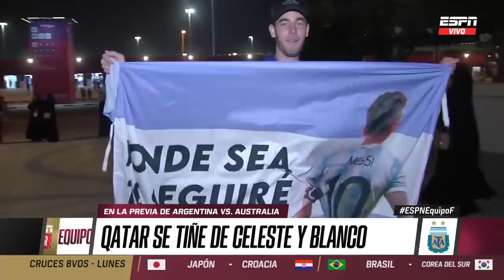¡LOCURA MESSÍSTA Y MARADONEANA EN QATAR! Toda la PREVIA ALBICELESTE para enfrentar a Australia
Toda la PREVIA de ARGENINTA ante AUSTRALIA en ESPNEquipoF.

No te pierdas los videos de Sebastián Vignolo​, Morena Beltrán​​ y todo el EquipoF​ en nuestra Playlist